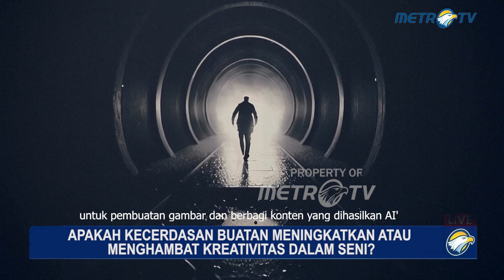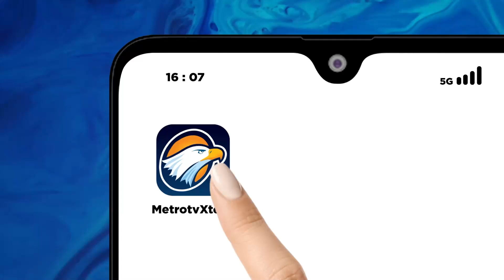Apakah Kecerdasan Buatan Meningkatkan Atau Menghambat Kreativitas Dalam Seni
MetroTV, Lukisan-lukisan yang dipamerkan di Kuwait ini semuanya diciptakan oleh kecerdasan buatan.AI diberikan kalimat atau kata dan kemudian membuat gambar yang terkait dengan informasi tersebut.

Anda memasukkan teks ke dalam program, teks apa pun yang Anda inginkan dan apa pun yang terlintas dalam pikiran Anda. Itu (aplikasi AI) menciptakannya dan menunjukkan kepada Anda hasilnya, apakah itu gambar, desain, mode, atau apa pun yang Anda pikirkan dalam hal konten secara umum atau seni, Anda akan menemukannya dalam kecerdasan buatan,” jelasnya.